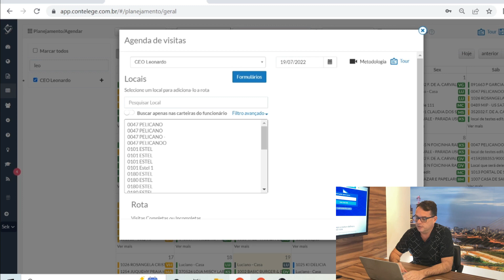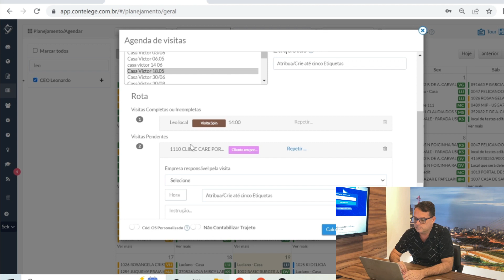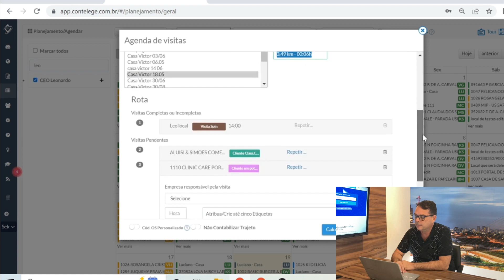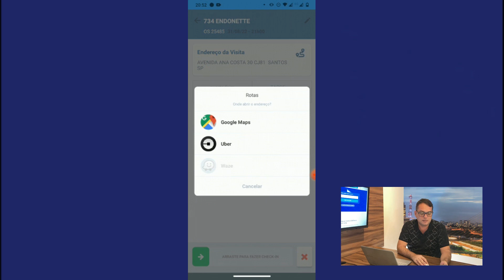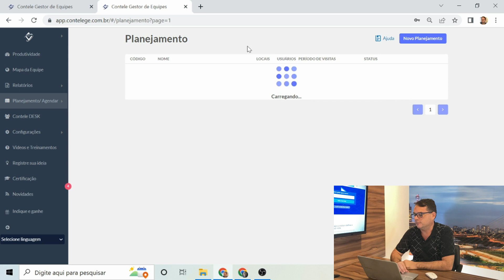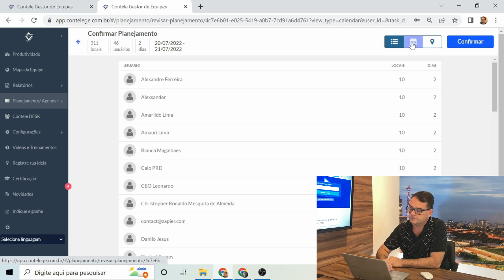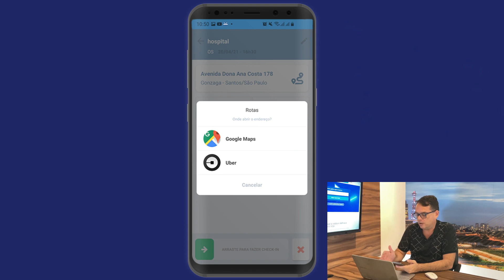Software de Planejamento de Rotas: Economize Tempo e Combustível com Apenas um Clique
💻📱 Faça um teste gratuito no Contele Teams:
Participe da nossa Comunidade Equipes Externas no WhatsApp 🚀
🎓 Conheça os nossos cursos online para gestores de equipes externas.
🔴 Participe ao vivo das nossas Lives semanais:
📲 Receba conteúdos no seu celular:
🎁 Conheça o blog e tenha acesso aos conteúdos e modelos gratuitos:
0:00 - Introdução
2:40 - Agendamento de Visitas e Melhor Rota
5:00 - Agendamento de visitas no APP
5:45 - Agendamento de Rotas de Prospecção
9:20 - Visão das prospeções no App
9:50 - Conheça o Contele Gestor de Equipes
Sobre Leonardo Gazolli:

Eu acredito que a tecnologia do smartphone revoluciona a produtividade de quem trabalha na rua.

Com mais de 350 mil visualizações em 4 anos, venho produzindo conteúdo para as empresas aumentarem a produtividade de equipes externas, tanto para quem gerencia a equipe, quanto para quem trabalha na rua.

Forneço vários conteúdos e insights para você alcançar a alta produtividade da sua equipe externa, tudo isso gratuitamente em nosso blog

E quando você entender o poder da tecnologia para a gestão de equipes externas, oferecemos um teste gratuito de 7 dias em nosso software, tudo assistido pelos nossos consultores.

Mais de 1000 empresas conseguiram aumentar a produtividade externa, agora é a sua vez!